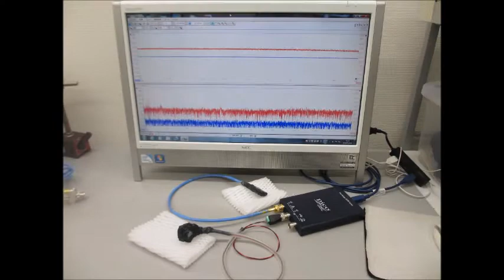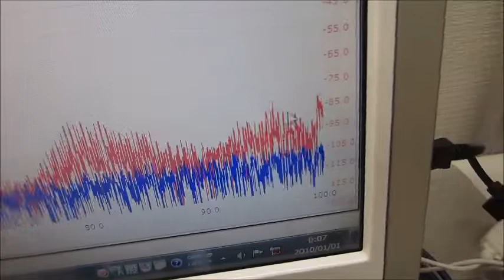超音波実験：：超音波の音圧測定・解析システムと超音波発振制御システム